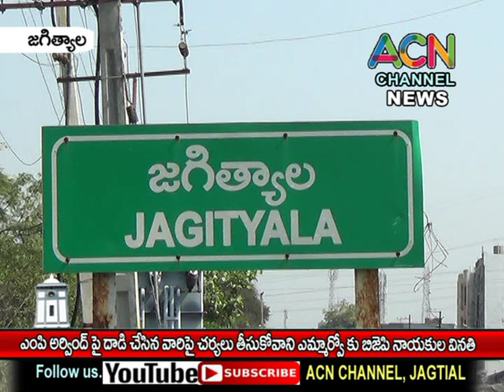జగిత్యాల : ఎంపీ అర్వింద్ పై దాడి చేసిన వారిపై చర్యలు తీసుకోవాలని తహశీల్దార్ కు బిజెపి నాయకుల వినతి